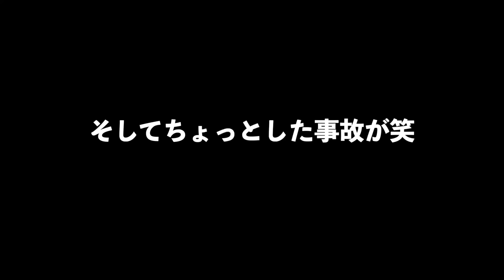【3対3】もしも女性全員が大食い女王で合コンしたら会計がとんでもない額で青ざめた。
撮影協力